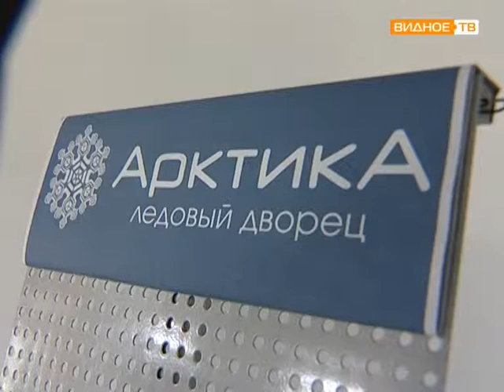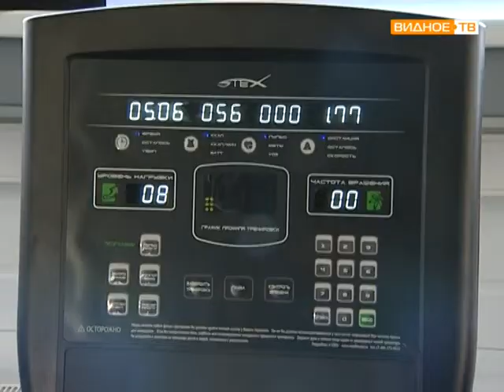Ледовый дворец Арктита